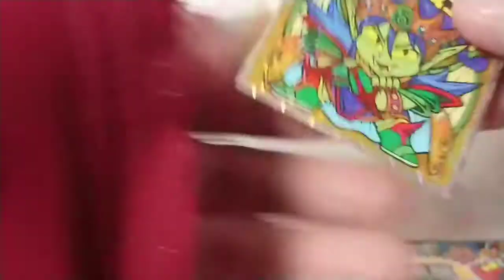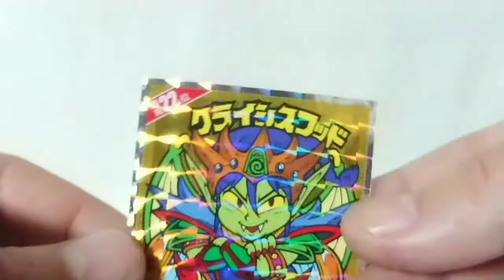Maiden 乙女がビックリマンチョコやってみた!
みーなさーん！こーんにーちはー！！(聞き耳を立てる)
はーい、こんにちはっ☆
今回はー悪魔だらけのビックリマンチョコ悪魔VS天使の開封動画だよー♪
乙女座のオラがなぅＨＡＨＡＨＡＨＡＨＡＨＡ!